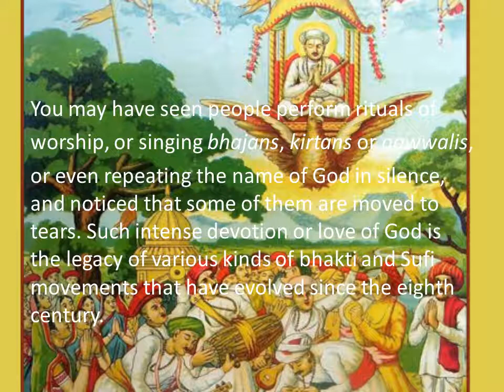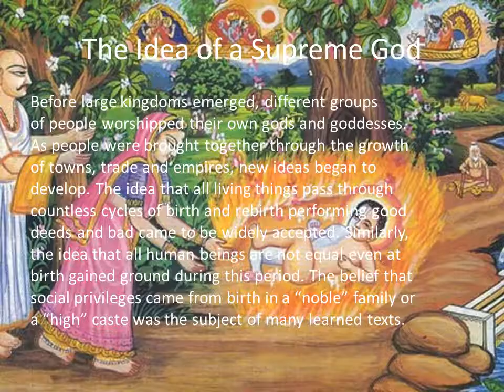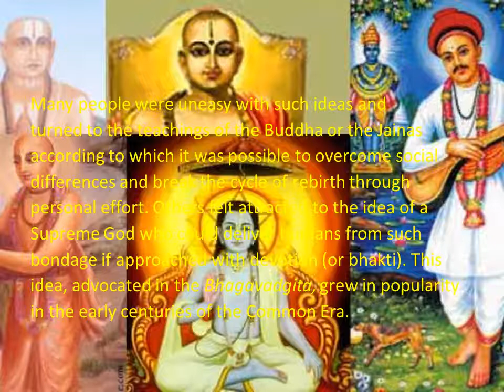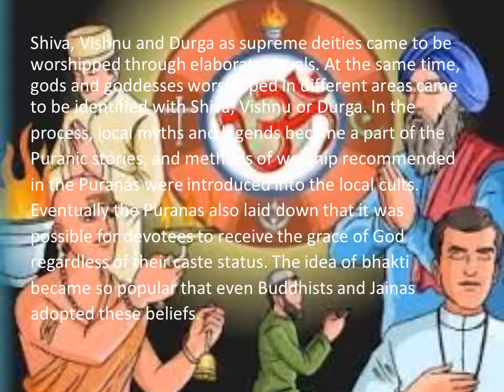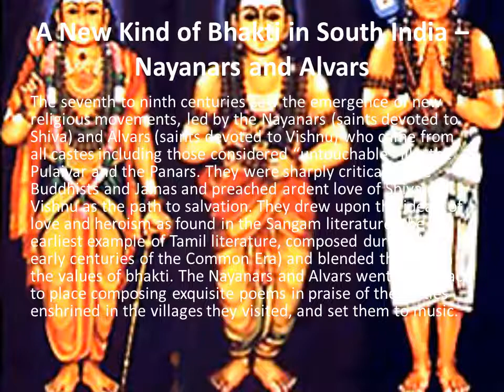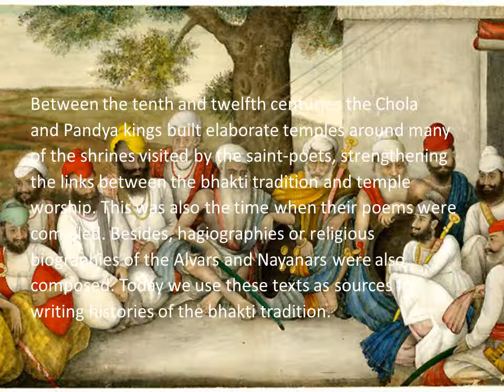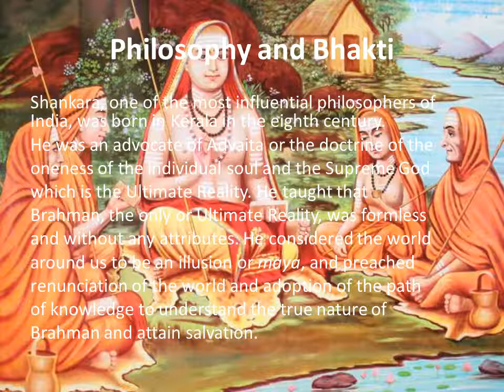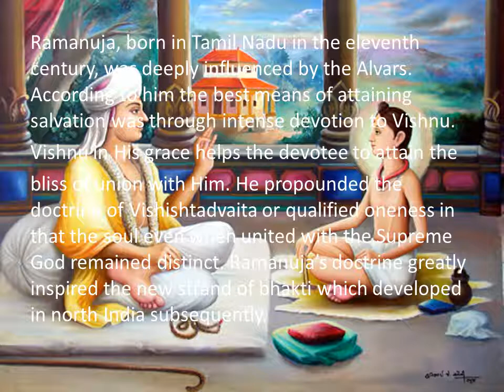DEVOTIONAL PATH TO DIVINE( PART-1)